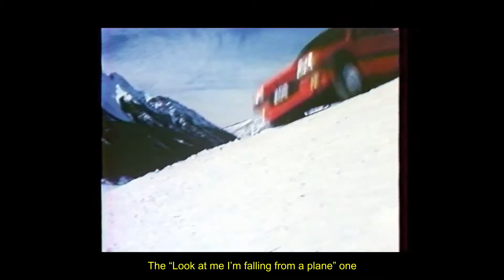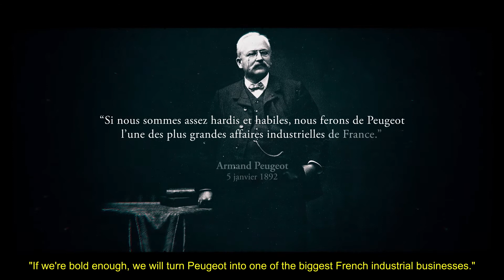IT’S JUST THE BEGINNING | 210 YEARS WITH PEUGEOT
A lot can happen in 210 years, especially if you’re Peugeot. Discover the driving force behind one of the world’s most beloved and accomplished car manufacturers and how its originator’s vision to re-invent the automobile still roars in every vehicle it’s ever made.

➽ About Peugeot

Welcome to Peugeot South Africa's official YouTube channel. Stimulating and rewarding driving, a sleek design and uncompromising quality are the brand’s commitment to its customers and contribute to the emotion that each Peugeot car provides.

Peugeot combines Design, Style and Emotion in all areas, with its ambition to be the world’s high-end generalist automobile brand.